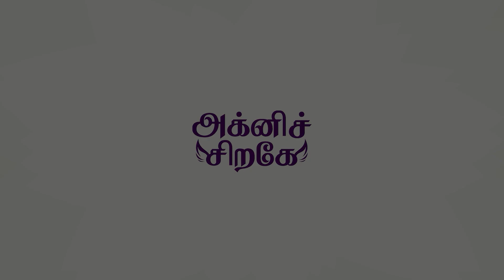ஆழ்துளை கிணற்றால் பரிதாபமாக- பலியாகும் குழந்தைகள் | Agni Sirage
Early Bird Offer Jorunal Price : 599/- only

Account name : Dhrona Media
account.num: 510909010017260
branch : Chennai chitlapakkam
bank: city Union Bank
IFSC code: CIUB0000295

Agni sirage is an women exclusive channel working hard to provide interesting content about women health and women oriented information for the benefits of women.

Host & Script
VJ Achu

Edit
Vikram

Camera
Pramoth

Executive Producer
Pramoth

Channel Head:
 Priya Dhandapani

CEO
Rajavel Nagarajan

© Pesu Tamizha Pesu Private Limited